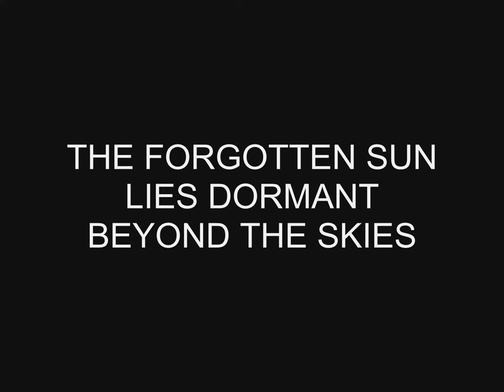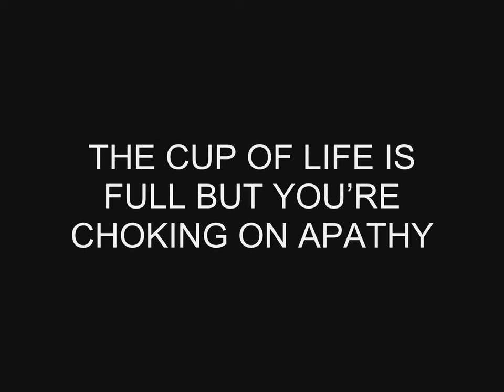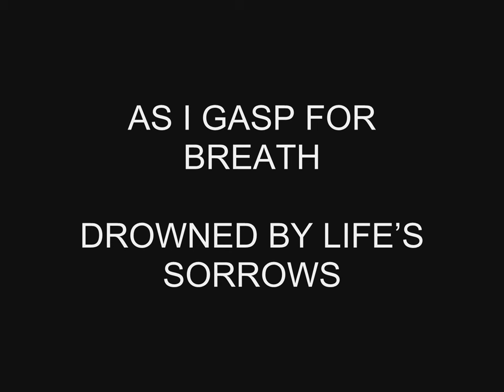Sarah Jezebel Deva with Creation's Tears - Creation's Tears (HD Lyrics version)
Album personnel:
Brian Eddie Reynolds - Vocals, Guitars
Ian Coulter - Bass
Lee Morris - Drums (Methods To End It All album)
Sarah Jezebel Deva - Guest Vocals (track: "Creation's Tears")

Credits
Produced by David Castillo with additional production by Jens Bogren & Brian EDDIE Reynolds. Mixed & Mastered by Jens Bogren at Fascination Street Studios, Orebro, Sweden, May-July 2010. Pre-production by Mark Mynett, Brian EDDIE Reynolds & Ian Coulter. Drums recorded & engineered by Mark Mynett at Blue Rooms, Huddersfield, England 15th -- 17th Jan 2010. All guitars & (Vocals: Creation's Tears, Odyssey, No Saviour Here, I'm Falling) engineered & produced by David Castillo at Fascination Street Studios, Orebro, Sweden 21st Jan -- 2nd Feb 2010. Sarah Jezebel Deva's vocals recorded & engineered by Daniel Abela, Escape Route Studios, Essex, England 9th Feb 2010. Vocals (Another Collision, I Fail, Parody Paradigm, The Last Tear Is Cried For Romance, Untimely Reminder) & all bass engineered
& produced by David Castillo at Ghost Ward Studio, Stockholm, Sweden 24th -- 29th Mar 2010. Additional vocals on "Untimely Reminder" recorded & produced by Brian EDDIE Reynolds at Cure For Poison Studio, County Antrim, Northern Ireland. Front cover photo by Abigael Dani Additional cover photography by Brian EDDIE Reynolds. Album cover layout & design by Jonny Crozet & Laura Yabsley. All songs written & arranged by Brian EDDIE Reynolds. All lyrics written by Brian EDDIE Reynolds.

Lyrics:
"CREATION'S TEARS"

EYES OPEN TO LIFE'S ISOLATION
CREATION'S TEARS ECHO IN THE SILENCE
THE FORGOTTEN SUN LIES DORMANT BEYOND THE SKIES
BUT STILL THIS BEAUTY RAPES THE MIND

THE NAKED TRUTH EXPOSED
AS I GASP FOR BREATH
DROWNED BY LIFE'S SORROW
AND THE RIVERS OF LIFE OVERFLOW

MIND AWAKENS TO LIFE'S POSSIBILITY
BUT DREAM STEALERS SUPPRESS VIABILITY
THE CUP OF LIFE IS FULL BUT YOU'RE CHOKING ON APATHY
GREATNESS CAN PREVAIL FROM THE MIDST OF CATASTROPHY